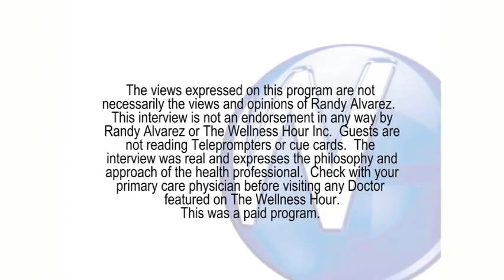Peter Fotinos, M.D. discussing Bio-Identical Hormones Charlotte with Randy Alvarez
Randy Alvarez, host of The Wellness Hour discussing Bio-Identical Hormones with Dr. Fotinos.